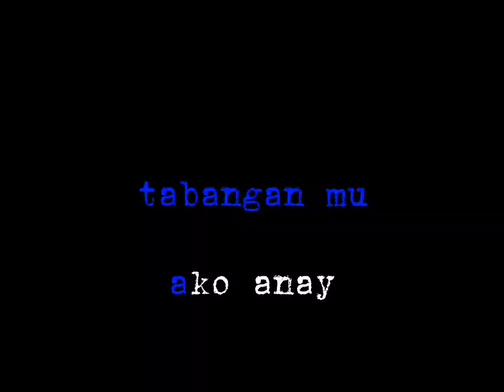Ili Ili tulog Anay